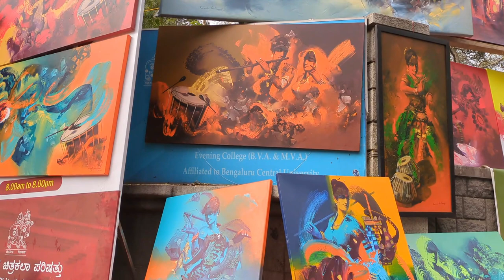Sunday vlog | chitra sante| Day out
how I spent my Sunday